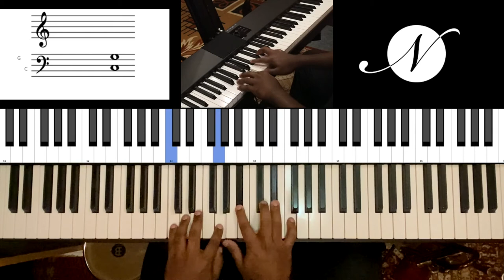Riff #1854 - Jason Zac